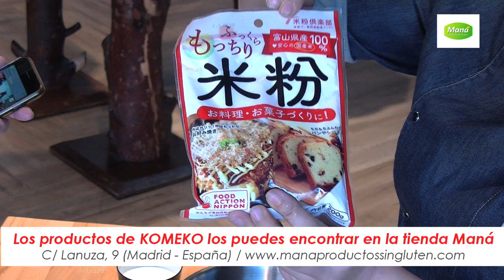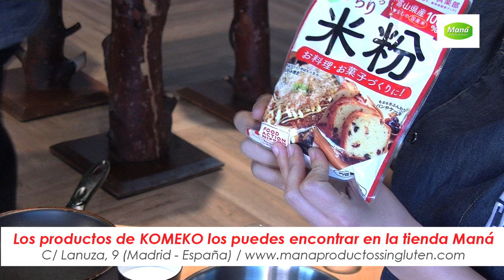Celíacos en Directo. Programa 78. Especial KOMEKO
El programa Celíacos en Directo se desplazó al Restaurante Eguchi, especializado en gastronomía japonesa, para realizar un showcooking en directo con los productos de Komeko. Hironori Kobayashi, Presidente de Kobayashi Noodles elaboró dos platos. El primero fue ankake yakisoba y el segundo, tallarines somen con cinco verduras y cerdo. A continuación, Naumi Uemura, Chef del Restaurante Eguchi elaboró dos postres: sponge cake y dorayaki. A continuación, se realizó una degustación de los platos realizados entre todos los presentes.

Si quieres elaborar estos platos con los productos de Komeko, sólo tienes que seguir los pasos que puedes ver en el vídeo.